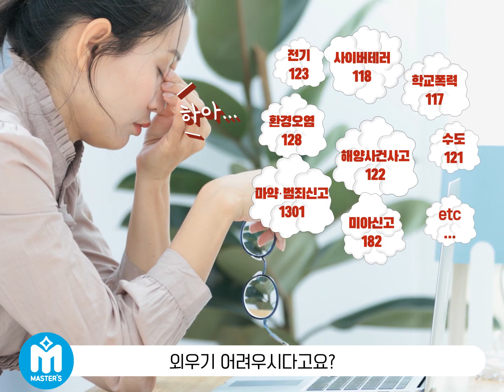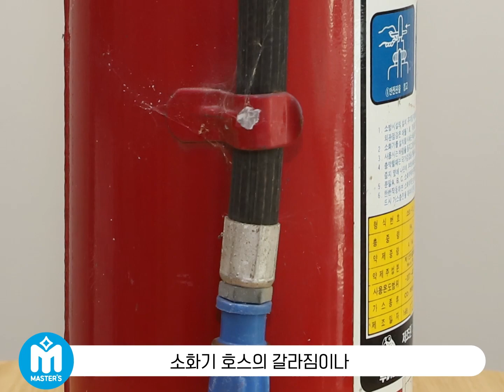소방관이 알려주는 응급상황 대처법 3가지｜쉐어하우스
응급상황 대처법 나는 얼만큼 알고 있을까?

-스마트영상 응급처치?
-소화기의 유통기한은?

솔직히 다이어트는 내일부터 해도 응급상황 대처는 오늘부터 해야 되는 거 아냐?!?!

소방관이 알려주는 응급상황 꿀팁 3가지